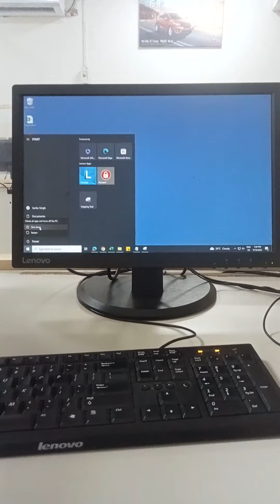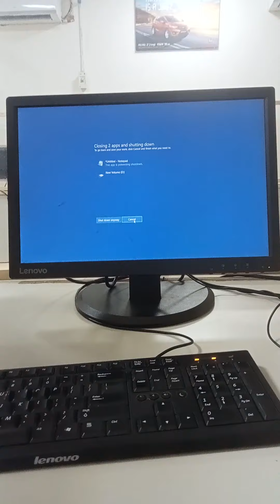computer ko shutdown kaise kare |2023computer ko switch off kaise kare@Akkitech01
computer ko shutdown kaise kare |2023computer ko switch off kaise kare

Today i will show video computer ko shutdown kaise kare

Please follow me others social media Account 🤠